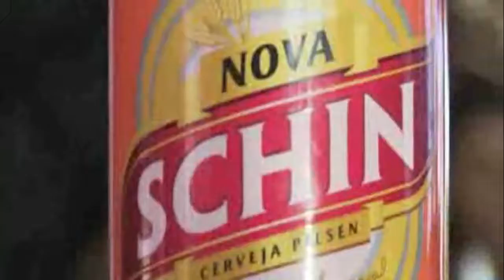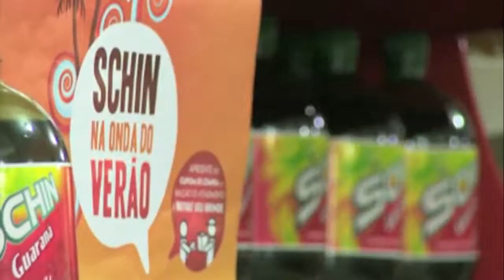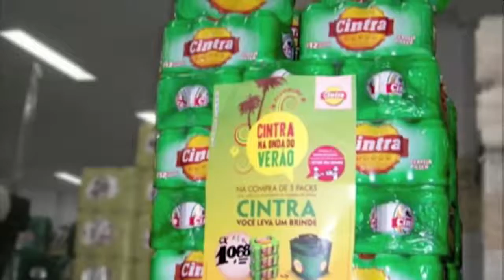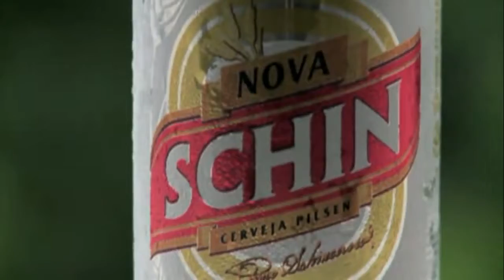VERÃO SCHIN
Vídeo de pós eventos para Schin.